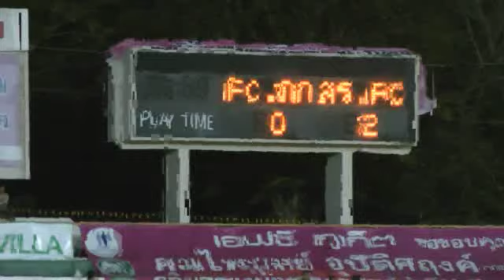ภูเก็ต 0 2 สระบุรี เอฟซี2 1